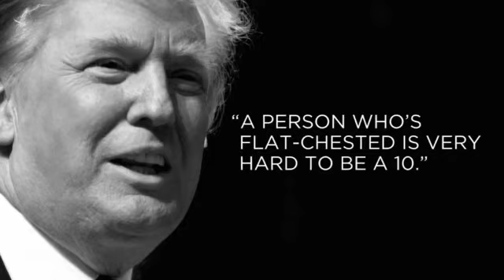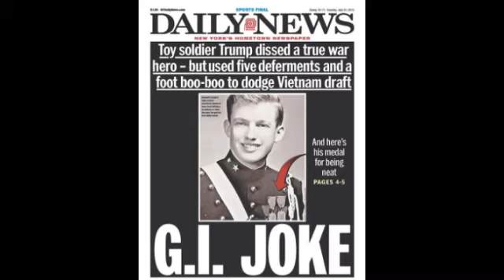JUST SAY NO TO TRUMP, AMERICA!! "I'M NOT WHAT YOU NEED" ELECTION 2016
** PLEASE SHARE** Hello, this is a slideshow video I made to denounce Donald Trump's  candidacy for president. I have used public sources for the purpose of criticism and commentary, and I NEVER MONETIZE any of my videos. (Feel free to check with YOUTUBE.) SONG: "I'M NOT WHAT YOU NEED" by the phenomenal indie band VIVIAN DARKBLOOM. All image copyrights belong to their respective creators, et al. All music copyrights belong to VIVIAN DARKBLOOM, et al.